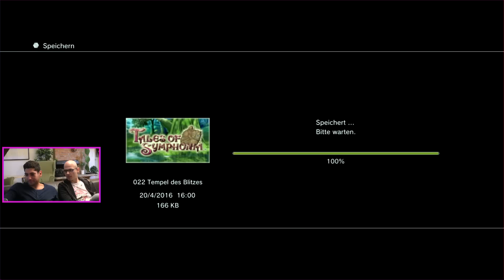[55] Let's Play Tales Of Symphonia mit Gregor und Gino | Unterwirf Volt | 18.05.2016